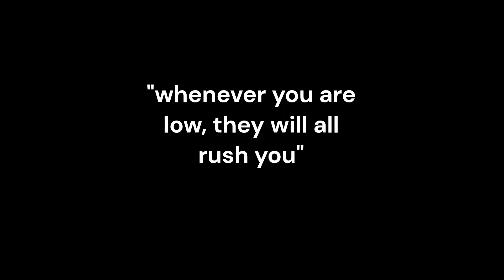The Bot Swarm Effect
This video shows the principle that everyone is aware of, and everyone can relate to, the bot swarm effect.

Every single time you get low all of the bots from all of the lands will come up and rush you until they are out of men, or you die.